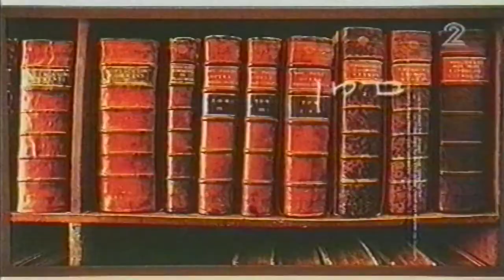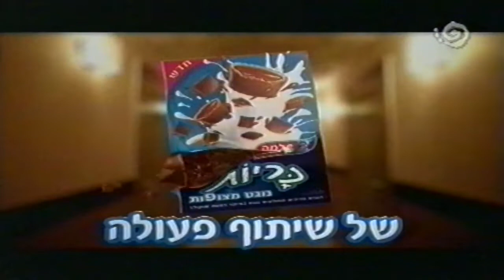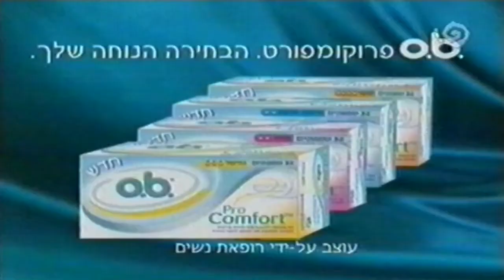מקבץ פרסומות 2005 ערוץ 2 טלעד (56)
מקבץ ששודר בתאריך 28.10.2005 בימיה האחרונים של הזכיינית "טלעד". תודה לירון בורנשטיין על תרומתו האדיבה. הפרסומות שישנן במקבץ הן:

פרומואים:

0:00 - מסיבת הסיום של טלעד עם גידי גוב
0:29 - הכל זז עם דודו טופז
0:39 - שישי החדש בקשת: ערב טוב ישראל, אולפן שישי, ארץ נהדרת ומה זה השטויות האלה?
0:49 - בקריאה ראשונה עם אבירמה גולן
1:00 - מבט בשניים עם בן כספית ובילי מוסקונה לרמן
1:19 - רצועה מהחיים: עיניה
1:42 - 1 בנובמבר ברשת: הכל זז עם דודו טופז, רוקדים עם כוכבים וככה לא מתנהגים עם גורי אלפי
2:03 - מעברון מסיבת הסיום של טלעד

פרסומות:

2:09 - דגני כריות נוגט מצופות תלמה (תודה לטלעד)
2:41 - תודה לטלעד מזרמון גולדמן
2:44 - ביטוח תשעה מיליון עם אריה אליאס ומשה איבגי
2:56 - טמפוני O.B. פרו קומפורט
3:16 - חישגד מפעל הפיס
3:33 - טמפוני O.B. פרו קומפורט

פרומואים:

3:39 - מעברון מסיבת הסיום של טלעד
3:46 - מסיבת הסיום של טלעד עם החרצופים